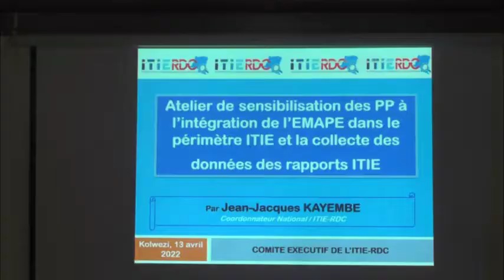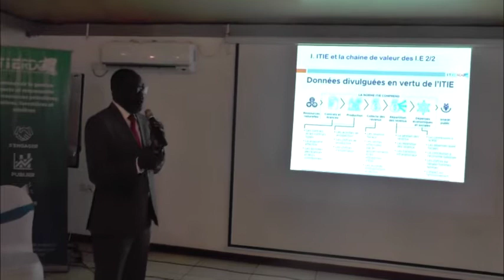Lualaba:Le_Gouv_Fifi_MASUKA lance l'atelier des rapports ITIE